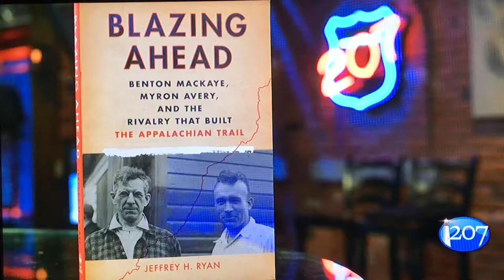Jeffrey Ryan discusses his book, Blazing Ahead on WCSH6-TV's award winning show, " 207"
Author Jeffrey Ryan discusses his book, "Blazing Ahead: Myron Avery, Benton MacKaye and the Rivalry that Built the Appalachian Trail" on WCSH6's award-winning show 207 with Rob Caldwell and Amanda Hill.